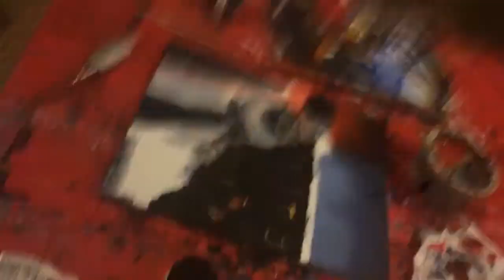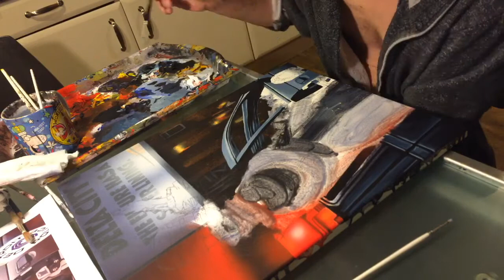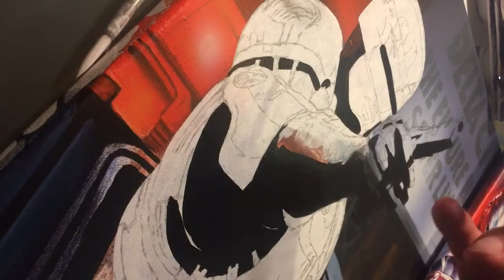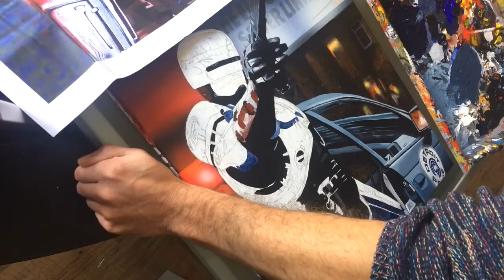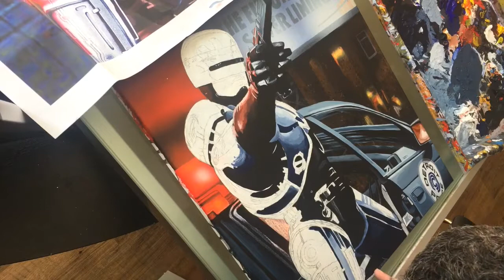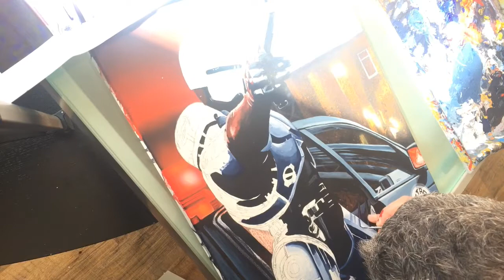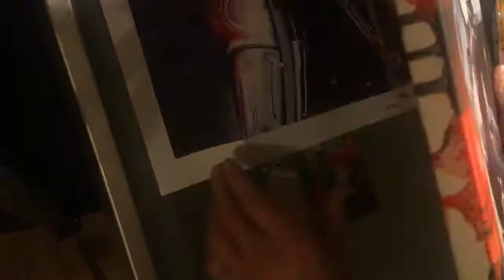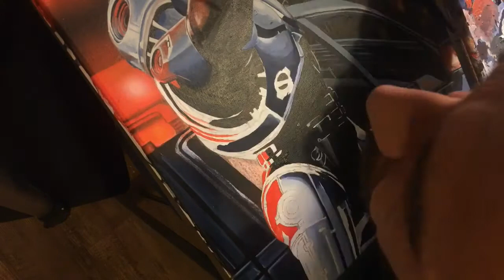Painting RoboCop at 12 times the speed of normal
Time-lapse video of my Robocop painting for a private commission.

'The Future has a Silver Lining'
20 x 16"

No apologies for the dressing gown in some sections!